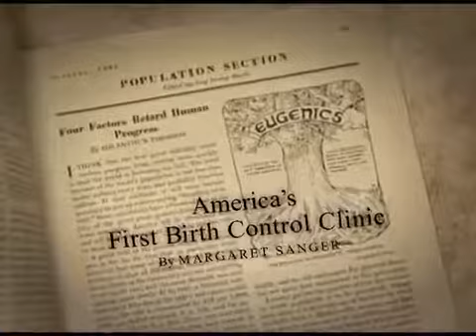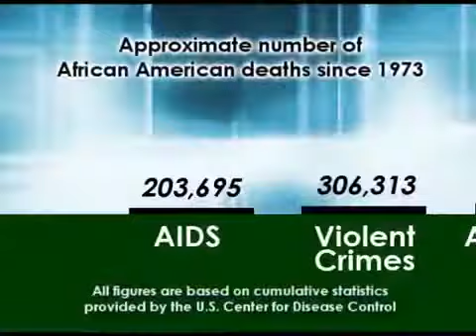Planned Parenthood Abortion and Black Genocide, Barack Obama and the Negro Project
- Thank's for the Donations in advance, Helping this Prophet help's YHWH and his people!